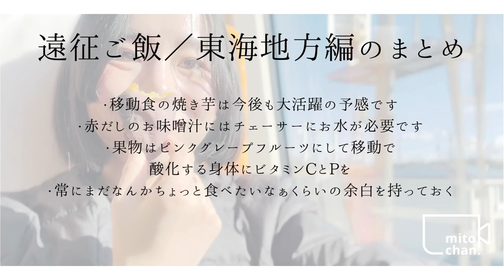出張時のご飯まとめ FOOD VLOG#TOKAI フードトレーナーみとまりと行くパフォーマンス維持向上しながら移動するコツ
みなさまこんばんは、こんにちは、おはようございます。
フードトレーナーのみとまりです！
更新が1年ぶりに。時が経つのは早すぎます。私もお陰様で元気です。
今回は出張時にどんなものを食べてパフォーマンスを保っているかをまとめました。
普段から食べているものに近い状態で持っていったり、気をつけていることを良かったらご参考にされてみてください。三重県では松阪市の農家さんを訪ねて、金胡麻の選別のお手伝いをさせてもらっています。それから名古屋に滞在し、翌朝からは静岡エリアを移動しております。電車移動の時はだいたいこんな感じ！車窓から見える景色も一緒にお楽しみください！
好きだったところ、コメントくださいね！終わりよければワンダフル🐶✨フードトレーナーのみとまりでした！